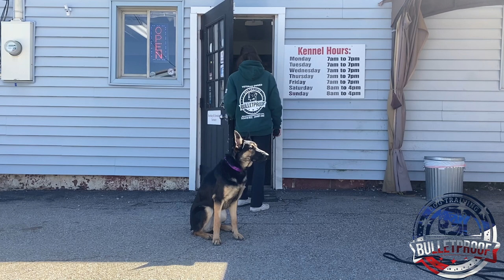Amazing Transformation | "Keira" | German Shepard | bulletproofdogtraining | GSD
Timecodes:
Beginning - 0:00
Intro - 0:29
Heel -  1:42
Distance Down - 3:47
Place - 4:07
Duration Down - 4:28
Door Manners - 6:08
Load - 6:27
Reunion - 6:46
Owner Working Commands - 7:03
Testimonial - 7:29
Outro - 7:52